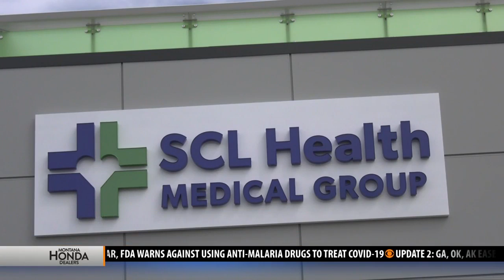SCL Clinic opens in Bozeman